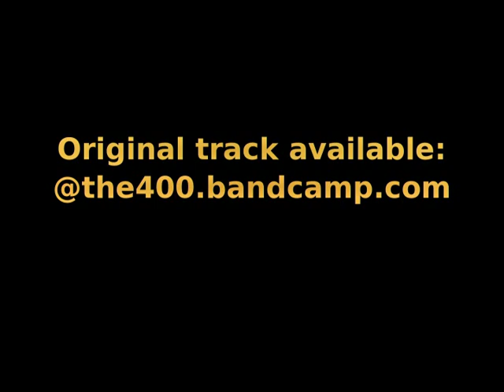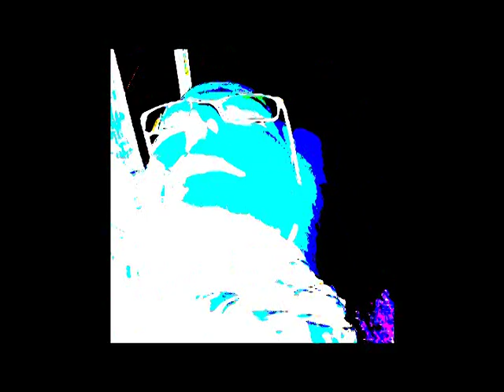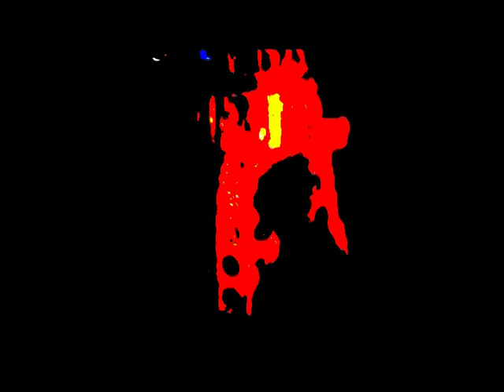mr_hopkinson´s_computer - J + A (400 remix) (DJ Badger Kill AbSynth House remix)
A forced futuristic art project.

This is the remix and music video of "mr_hopkinson´s_computer - J + A (400 remix)" by Pries Verhon AKA page 257 AKA DJ Badger Kill.

Original remix track only (no video) is available at soundcloud.

It features KLF, The 400 remix project and Badger Kull related material and has a popart and 8bit vibe.

Inspired by Welcome to the dark ages built by the JAMS in 2017.

Justified and Ancient

The last remix released from "The 400 remix project" with a music video.